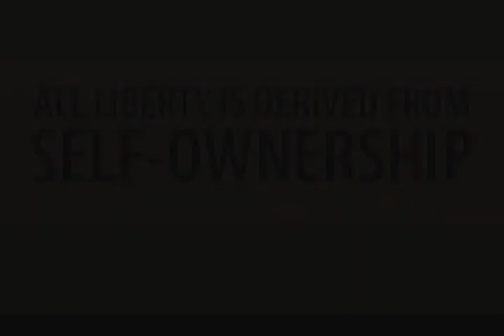The 7 Principles Of Natural Law: Principle 4 "Polarity"